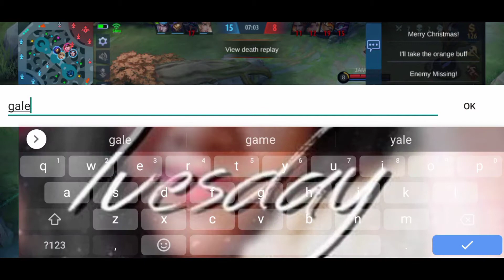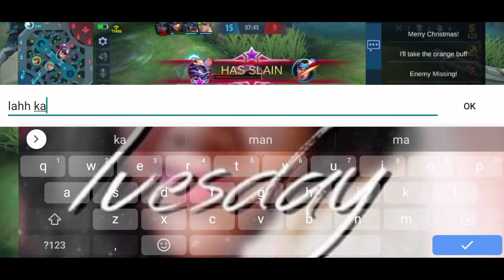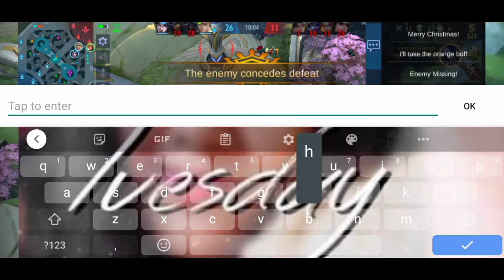Fanny gameplay | CHOUW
Hiiii I'm Chouw

IGN:JOEL#03

FEEL FREE TO USE MY MUSIC

NO COPYRIGHT_MUSIC